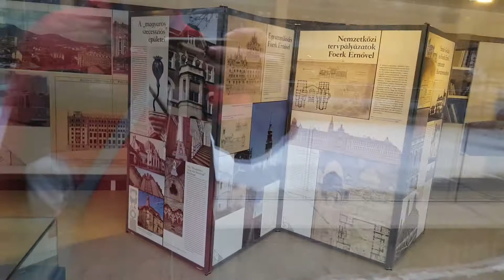Túra az Erzsébet kilátóhoz télen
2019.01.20-án a Moszkva tértől az Erzsébet kilátóig gyalogolva néztem körül